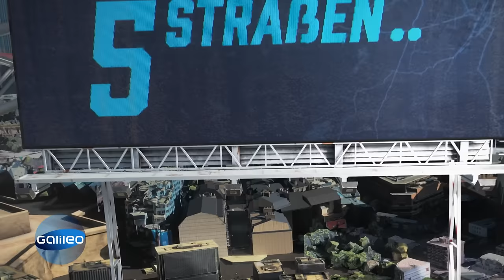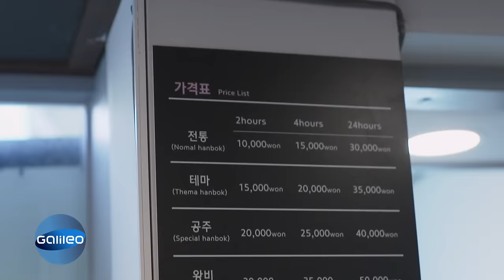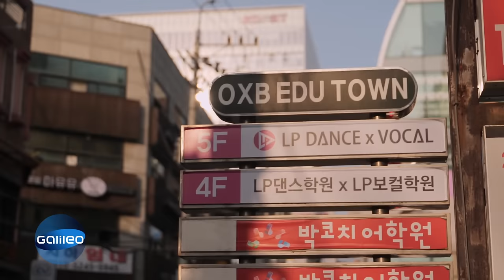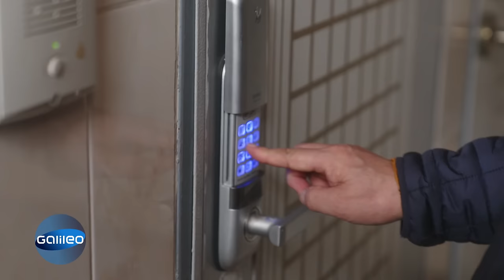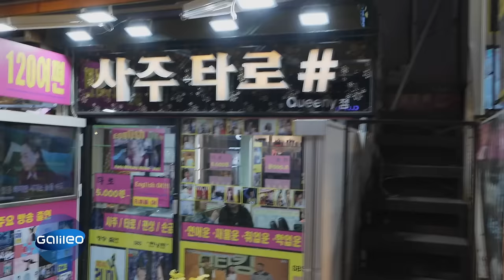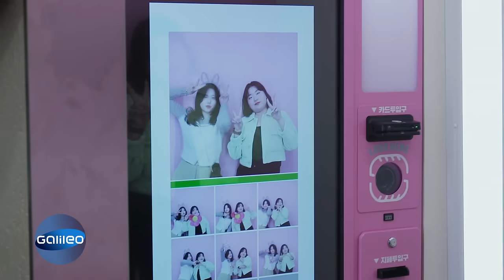Zwischen Wolkenkratzern & dem Untergrund: Leben in Seoul, Stadt der Kontraste!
Mit traditionellen Dörfern und Wolkenkratzern, kleinen Garküchen und im Untergrund lebenden Menschen, ist Seoul nicht nur die viertgrößte Stadt der Welt, sondern auch eine Stadt der Kontraste. "Galileo" berichtet über 5 besondere Straßen der Megametropole.